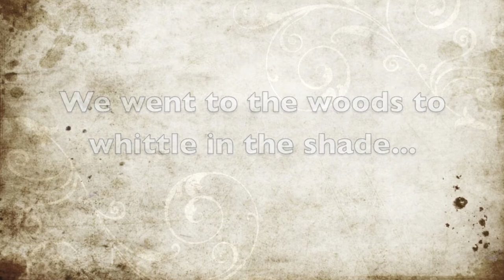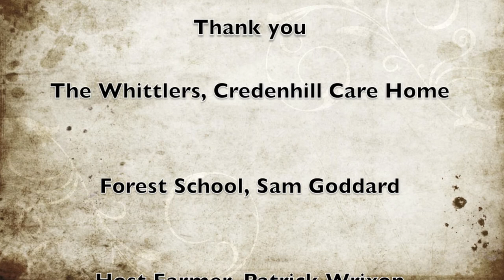Forest school on our farm visit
Whittling and percussion in the woods on a farm visit was a great day out for a group of older people from a local care home. Being outdoors, in the woods and whittling was absorbing and then the wild rumpus began [at 2m:44sec]. Thanks to Sam Goddard who runs a forest school in Herefordshire and our Let Nature Feed Your Senses host farmer, Patrick Wrixon for such an engaging visit. Everyone loved it!